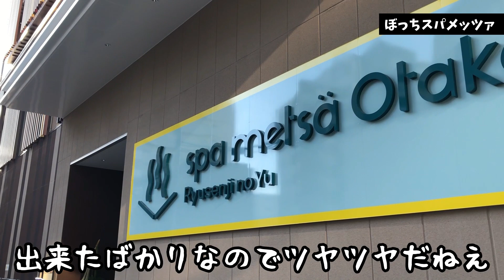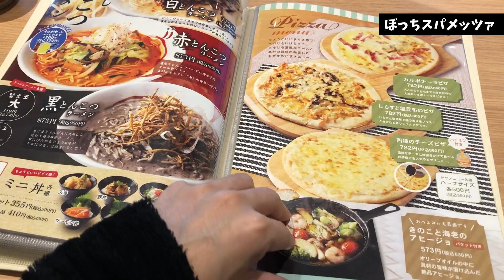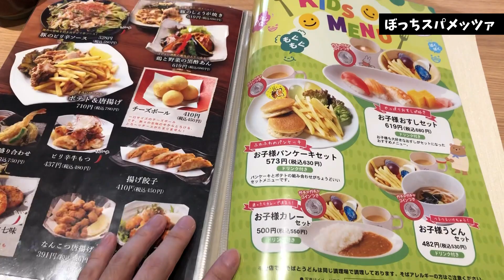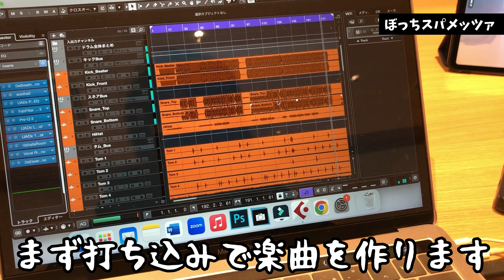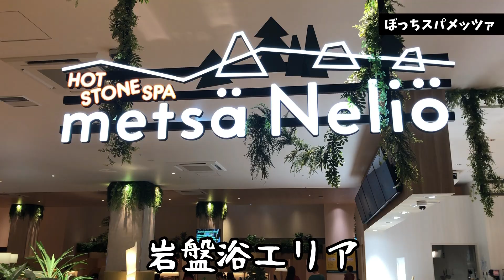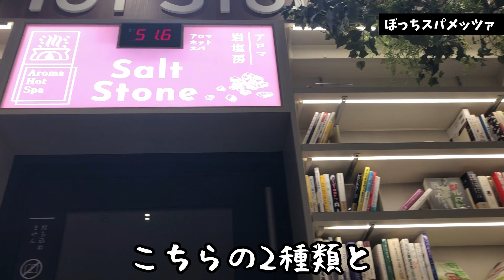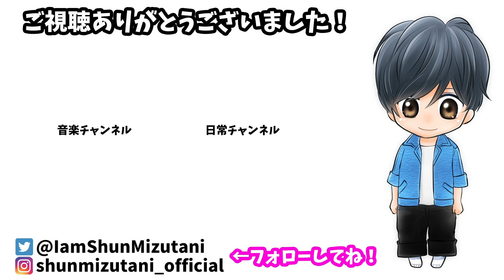【日常Vlog】全国1位のサウナと岩盤浴で整うぼっち男子のルーティン【スパメッツァおおたか・竜泉寺の湯】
ぼっちの趣味と言えばサウナ！友達がいなくても、熱波さえあれば何ら問題ない。

ということで、今回は流山おおたかの森にある「スパメッツァおおたか」に行ってきました！

にしても最近「サ活」流行ってますね！整うって素晴らしい。

サウナに岩盤浴、美味しいご飯、本当に最高でした！さらにリモートワークもできて、言うことなしですね！

中でもドラゴンサウナは圧巻です！ぜひ行ってみてください〜！！

《水谷駿/みずたにしゅん》

→オリジナル曲を投稿しています！

→このチャンネルです！いわゆるサブチャンネル。
日常、ゲーム、ご飯、お出かけなどを投稿予定！